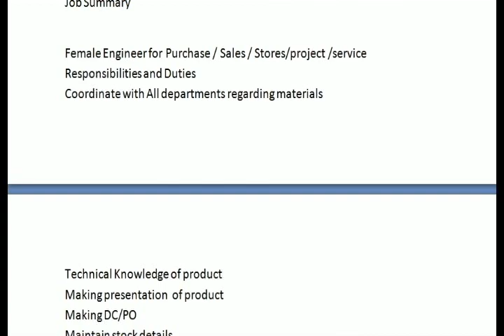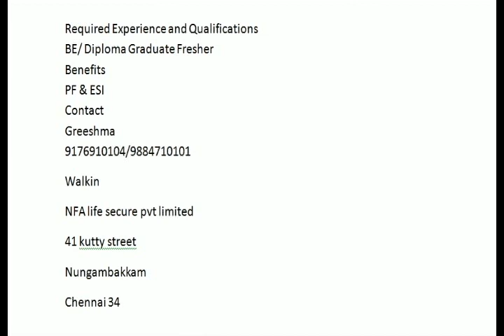FEMALE ENGINEERS INTERVIEW - FRESHERS - MECH ,EEE ,ECE - PRIVATE COMPANY JOBS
NFA Life Secure Pvt Ltd - Chennai, Tamil Nadu

GET  - Graduate Engineer Trainee
female/male
 Sales, Purchase, Service &stores

₹10,000 - ₹11,000 a month
Job Summary

Female Engineer for Purchase / Sales / Stores/project /service
Responsibilities and Duties
Coordinate with All departments regarding materials
Technical Knowledge of product
Making presentation  of product
Making DC/PO
Maintain stock details
Good Communication

Key Skills
BE/ Diploma With good English knowledge. Mech/ECE/Electrical engineer

Required Experience and Qualifications
BE/ Diploma Graduate Fresher
Benefits
PF & ESI
Greeshma
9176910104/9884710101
Walkin
NFA life secure pvt limited
41 kutty street
Nungambakkam
Chennai 34

female engineer interview,female engineers jobs,female engineers,female engineers interview chennai,female mechanical engineer interview,female eee interview,female ece interview